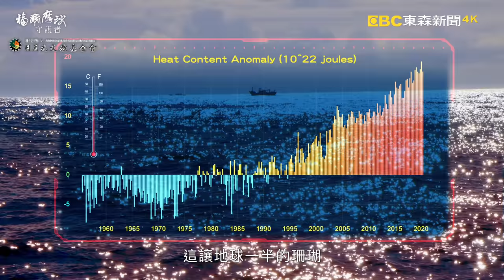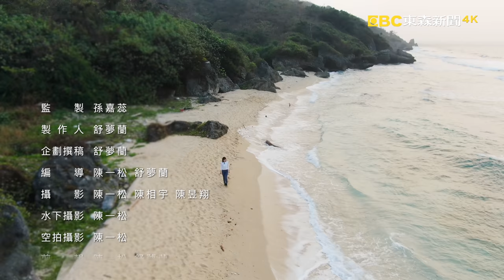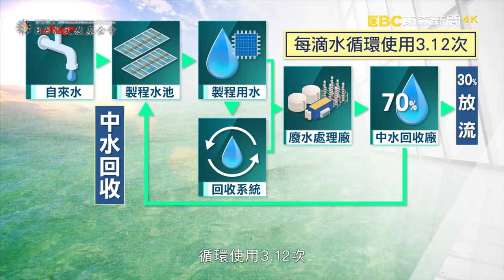福爾摩沙守護者：海洋篇《聚焦全世界》第49期 (中英文字幕) ｜舒夢蘭｜Guardians of Formosa : Ocean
你，看見美麗的台灣，但是否感受到她的哀愁？ 福爾摩沙，美麗的島嶼，是我們的家園。但卻面臨前所未有的考驗…

「福爾摩沙守護者」是由榮獲三屆電視金鐘獎的「聚焦全世界」團隊，籌畫兩年、拍攝歷時五百多天，以台灣山林與海洋作為場景，深度探討氣候變遷與人類過度開發之下，台灣生態環境與珍貴物種所受到的創傷浩劫。
節目團隊以海、陸、空立體視角呈現台灣自然環境的唯美磅礴，在第一集的「海洋」中，主持人兼製作人舒夢蘭帶領團隊實際參與多項台灣重量級海洋科研計畫，跟著科學家繞行台灣海域，實際下海，直擊海洋最深邃的秘密！

《福爾摩沙守護者》製作團隊：
製作人/主持人：舒夢蘭
導演/剪輯：陳一松 舒夢蘭
空拍/潛水攝影：陳一松
攝影：陳一松 陳相宇 陳昱翔
音效：徐進輝 吳柏蒼 林建成 林東昇
片頭設計：游麗玲
調光：張雅欣
旁白字幕：謝長佑

科學顧問(依出場順序)：
國立台灣海洋大學   黃將修 博士
國立海洋生物博物館 樊同雲 博士
中研院環境變遷研究中心 許晃雄博士
國立自然科學博物館 黃文山 博士
國立台灣海洋大學   張睿昇 博士
國立台灣海洋大學   李孟洲 博士
國立台灣海洋大學   黃之暘 副教
授國立台灣海洋大學   華  健 博士

特別感謝(依節目出場順序)：
*海洋篇 片頭題字：謝忠恆 助理教授
國立臺灣海洋大學
國立海洋生物博物館
國立自然科學博物館
中央研究院氣候變遷中心
小琉球海洋志工隊